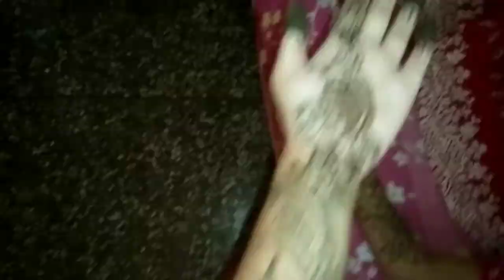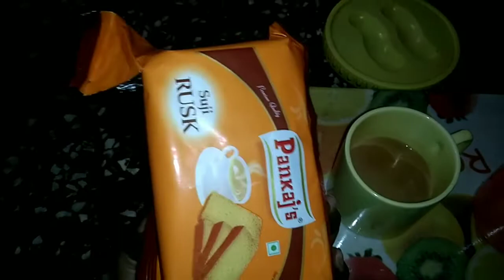দিল্লি আসার পর প্রথম ভিডিও।। দিল্লি আসার পরেও এত দিন ভিডিও দিই নি কেনো।।